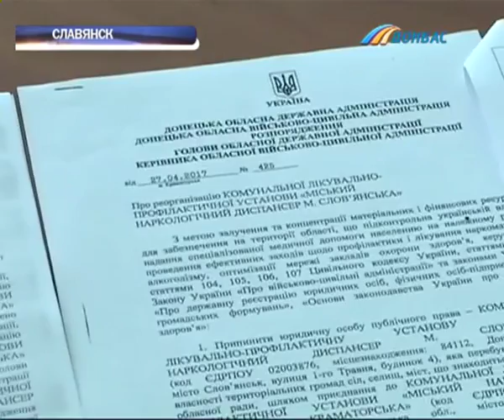135 медиков Славянска боятся стать безработными